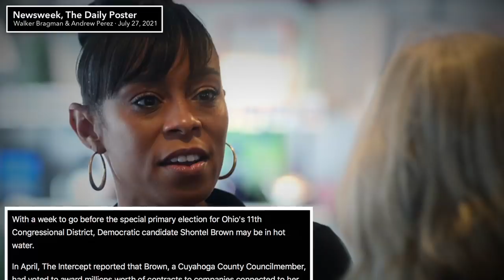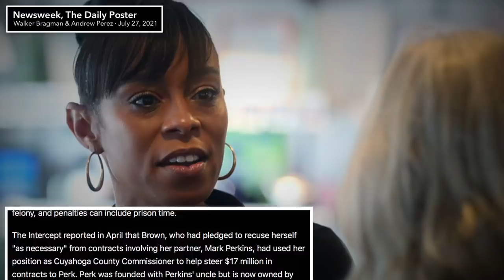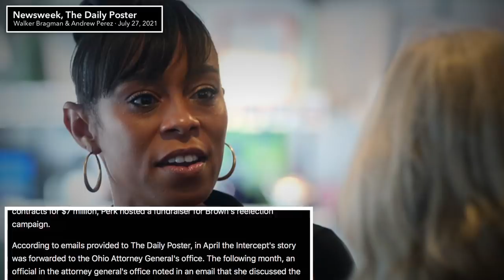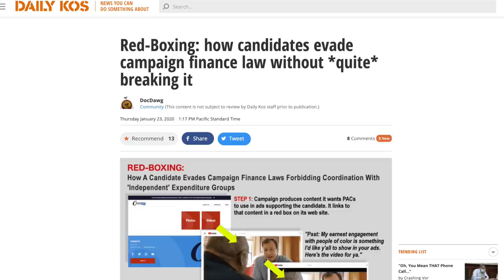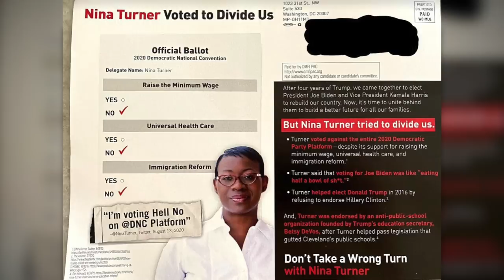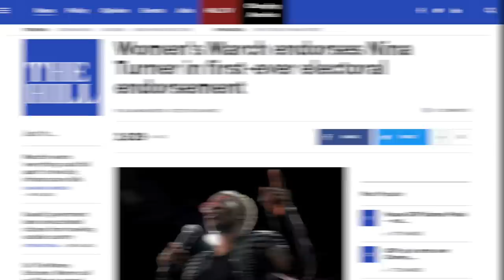Nina Turner's Opponent Faces Possible Ethics Probe by Ohio's Corruption Watchdog